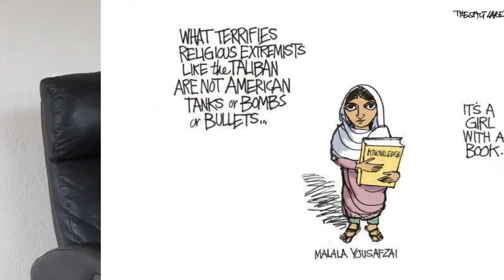Met Mate (n) - Interview met Zehra Sariaslan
Een interview met Zehra Sariaslan, jongerenvertegenwoordiger van de VN.